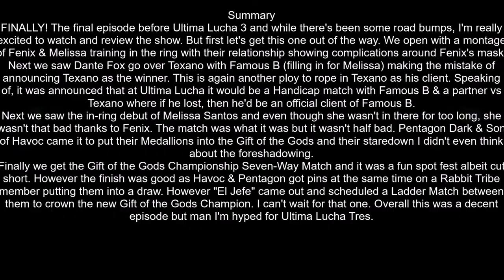Lucha Underground #3.36 (September 20, 2017) - "The Rise of the Ring Announcer" Review